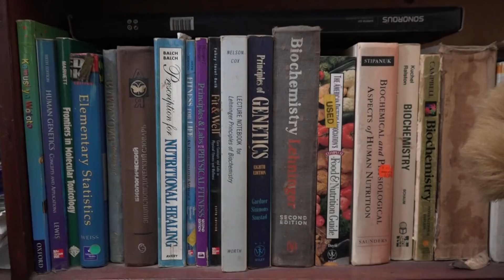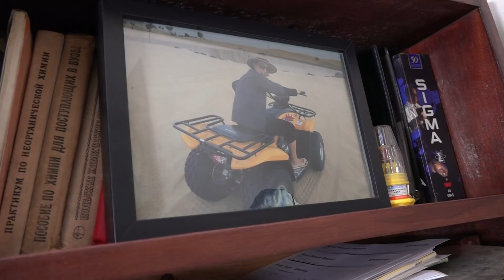DR ELENA KORIR, A BIO_CHEMISTRY LECTURER FIGHTS BREAST CANCER AT ITS ADVANCED STAGE.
DR.ELENA KORIR IS AN ACADEMICIAN WHO FINDS COMFORT IN KNOWLEDGE IN THE HARDCORE SCIENCES SHE FOR YEARS LECTURED ON AND CONTINUES TO RESEARCH TO THIS DAY.